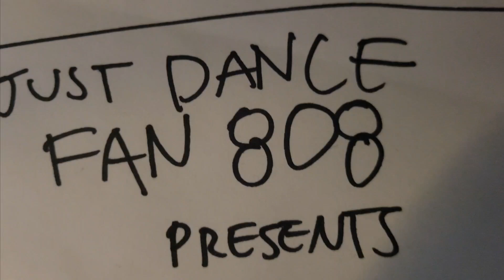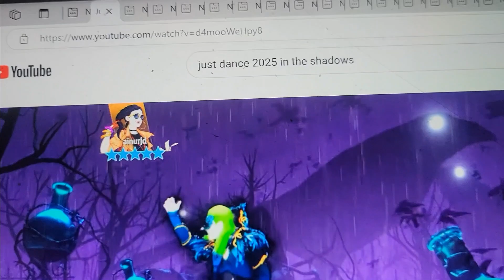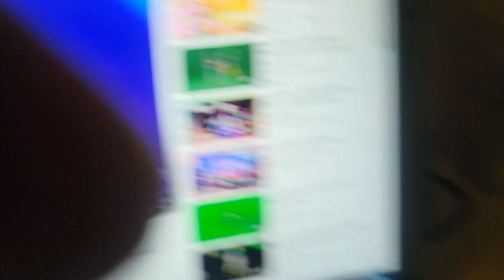Just Dance Fan Reveal of In The Shadows Gameplay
This is a Just Dance Fan Reveal of In The Shadows full gameplay